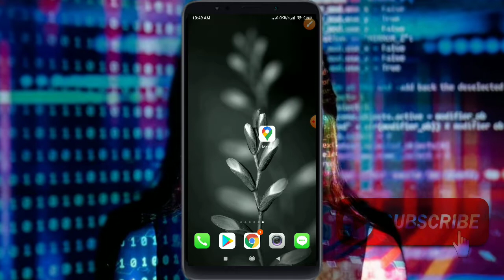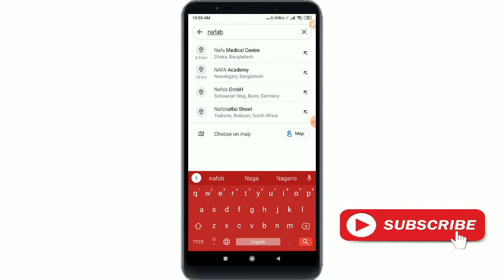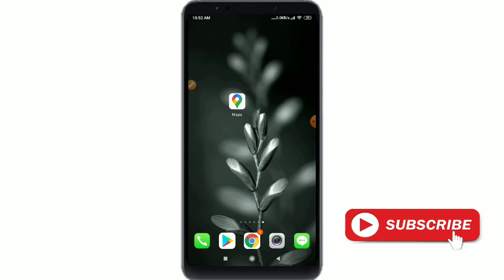বাংলাদেশের মাটিতে আল্লাহর নাম দেখা যাচ্ছে ! কতটুকু সত্যি জেনে নিন ।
বাংলাদেশের মাটিতে আমার দেখা এই প্রথমবারের মতো এ দৃশ্য দেখা যাচ্ছে এটা আদৌ সত্য কিনা আপনারা যাচাইয়ের জন্য গুগল ম্যাপে দেখে নিতে পারেন আমি বিস্তারিত এই ভিডিওতে বলে দিয়েছি

Google map search on nafakhum waterfall